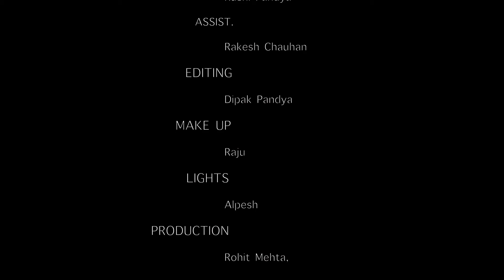Vote Karo khush raho "AGL" A film By 70MM Concepts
Video from Bhavik Mehta 70MM CONCEPTS